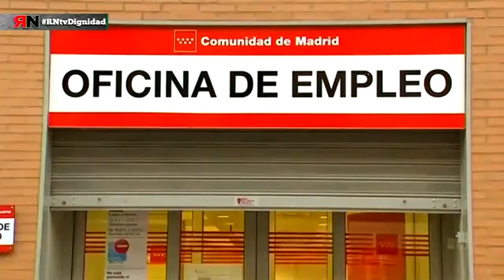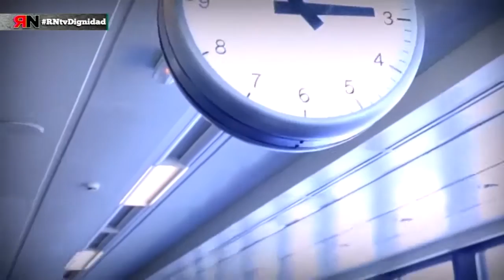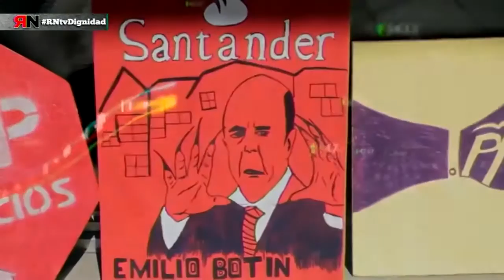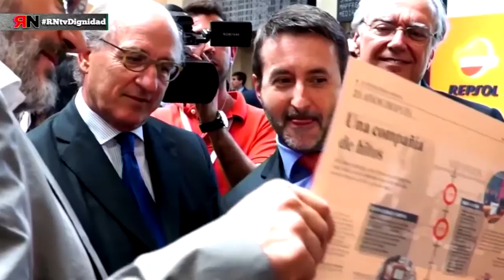RNtv La Realidad de España con Datos y Cifras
¿Es cierta la recuperación que vende Rajoy?
Video Reportaje "La realidad de España con Datos y Cifras" correspondiente al programa Nº 3 de Rojo y Negro Tv. "Las Marchas de la Dignidad vuelven a Madrid"

En este vídeo se muestra con datos y cifras la realidad de España y la falsa recuperación que venden el presidente de Gobierno actual (Rajoy) y su consejo de ministrxs e incluso diversos políticxs.